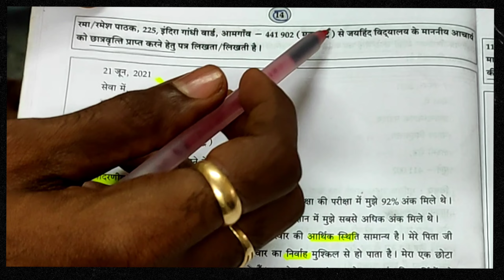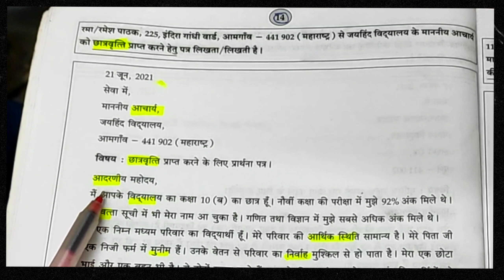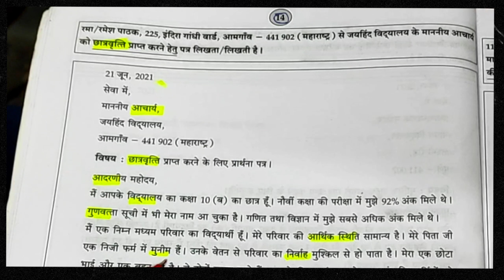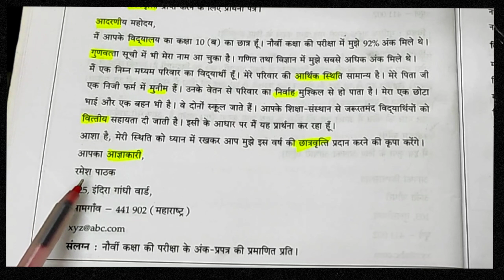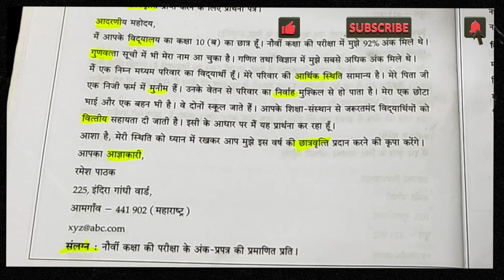hindi छात्रवृत्ति प्राप्त करने हेतु पत्र |hindi essay writing|letter writing| Vinay's Vision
See, life is short! Shall we be friends?

If Yes is the reply for  what your Heart throb for then surely,

📸 Vinaypanekar

I'd love to read your letters! Sent it on